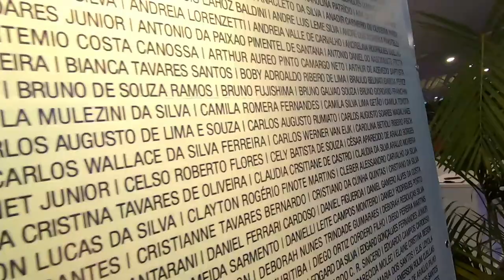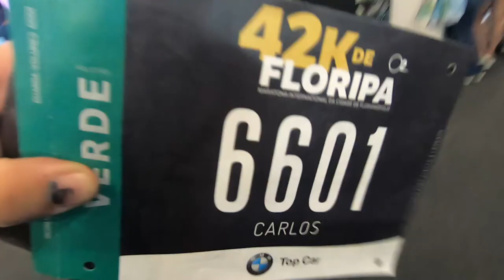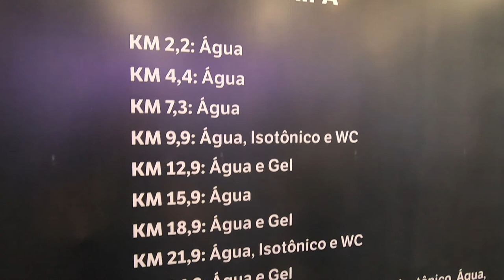Expo para Retirada dos Kits da Maratona de Florianópolis 2019 42K de Floripa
Corre Professor chegando na Expo dos 42K de Floripa no Shopping Iguatemi em Florianópolis.
Retirada do kit com a camiseta, o número e o chip de cronometragem.
Preparado para a 1ª maratona.